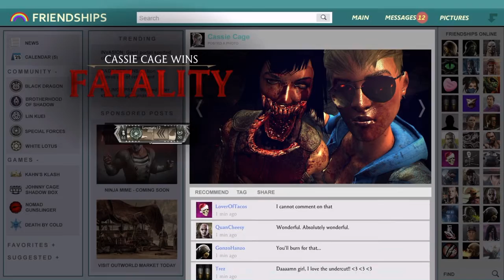Mortal Kombat X: Valentine's Day Tower